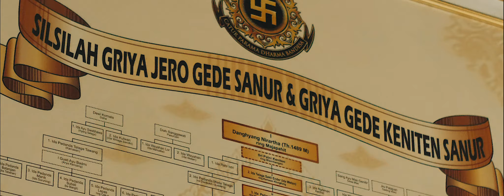BRAHMAN CEREMONY - SANUR ROYAL CREMATION | FILM DOCUMENTARY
Production ( SANUR CINEMA ORG )